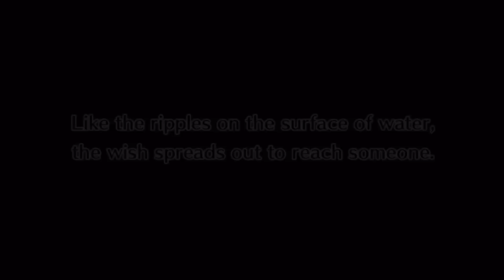Let's Play Disgaea 4 part 55 - Postlude Flonne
Flonne Battle of Disgaea 4.